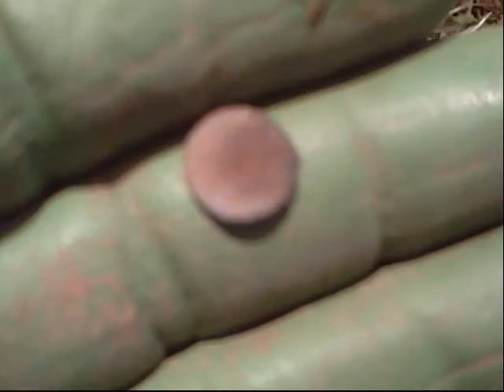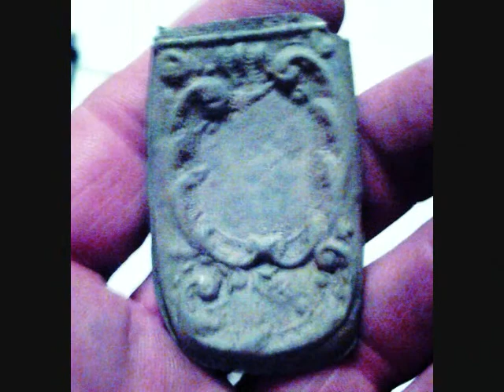Just Another Group Hunt !.wmv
Some of us when out in the morning, took a sesta, from the long weekend, I went out this evening ! found some old stuff !